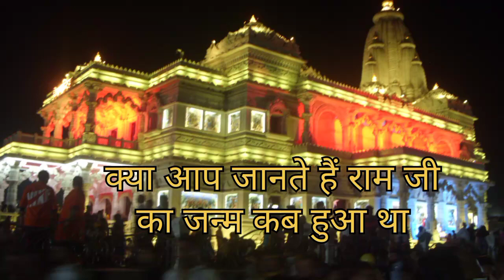क्या आप जानते हैं राम जी का जन्म कब हुआ थाराम जी का जन्म#राम कथा के अनुसार